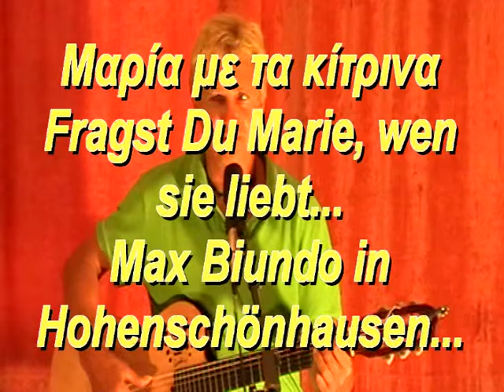Μαρία με τα κίτρινα Max Biundo auf griechisch-deutsch (Nachbarschaftsliebe)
Μαρία με τα κίτρινα

Γαλάνη Δήμητρα

Μουσική/Στίχοι: Δημητρίου Βασίλης

Αποστολέας: Το Σκρίπτο του Νέου Κιθαρωδού
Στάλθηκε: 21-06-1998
(18 ψήφοι)

Μαρία με τα κίτρινα, ποιόν αγαπάς καλύτερα
C                   G                            C E
ποιόν αγαπάς καλύτερα, τον άντρα σου ή τον γείτονα

Τον άντρα μου τον αγαπώ, τον γείτονα καλύτερα
Am                    E                     AmG

Να γίνει ο άντρας μάρμαρο κι ο γείτονας τριαντάφυλλο
για να πατώ στο μάρμαρο, να κόβω το τριαντάφυλλο

Max Biundos Wunschkonzert ist eine ziemlich lebendige Angelegenheit, es nimmt laufend an Umfang zu.

Auf einem sehr schön und informativ gestalteten Prospekt bietet Max seine Lieder zur Auswahl an.

Zuerst sind da seine eigenen Werke, im Moment ca. 70 Titel, es werden aber monatlich mehr.

Unter der Überschrift „Jetzt wird gecovert" geht es dann mit Liedern aus allen Ecken der Welt und aus allen möglichen Epochen weiter.

Unter den Landesfarben, den Flaggen, werden die Lieder auf der „Liederspeisekarte" aufgelistet.

Los geht es mit der Deutschlandfahne (für die schönen Pionierlieder gibt's auch noch, vielleicht zu einem der letzten Male, die ausgediente DDR-Flagge).

Dann das Sternenbanner, die schöne Ahornblatt-Flagge für Leonards „Suzanne", den Union-Jack für Gebeateltes, für Jaggerlieder und andere britische Songs.

Unter der griechischen Fahne werden die griechischen Lieder, die Max besonders am Herzen liegen, natürlich korrekt in griechischer Schrift aufgelistet.

Brasilianische, spanische und mexikanische Chansons runden das internationale Programm ab.

Aber die Regenbogenfahne kommt auch mit ins Saitenspiel, darunter gehört unter anderem mal wieder zum soundsovielten Male „Er zu mir".

Die historischen Lieder bilden noch mal eine Rubrik für sich; das Kapitel nennt Max „Volksgetümmel". Volks-und Wanderlieder, mal ganz anders als sonst interpretiert. Aber nicht soviel anders als dass man nicht mitsingen könnte.

Ganz zum Schluss gibt's es dann noch die Überschrift "Gute Nacht"; die ist den Einschlafliedern gewidmet und sollen die Zuhörer zum Schluss als Ohrwurm auf dem Nachhauseweg begleiten.

Fast alle Lieder werden in einer Unterzeile ein wenig beschrieben, außerdem farbig gekennzeichnet, was man inhaltlich in etwa zu erwarten hat.

Also, ganz einfach: die Titel und die Beschreibung der erotischen Lieder sind rot, die der eher melancholischen blau und die tieftraurigen sind natürlich schwarz in der Liederkarte abgedruckt. Bei manchen werden auch alle Farben benötigt um ihren Charakter deutlich zu machen.